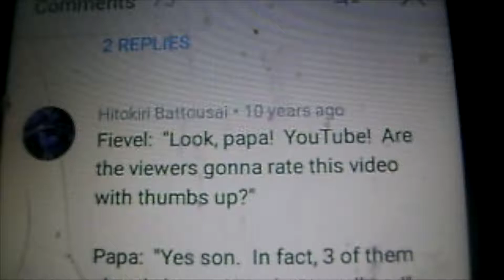Lenny Ostrovitz laughing at An American Tail Keep Walking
Lenny Ostrovitz laughing at An American tail Keep Walking scene